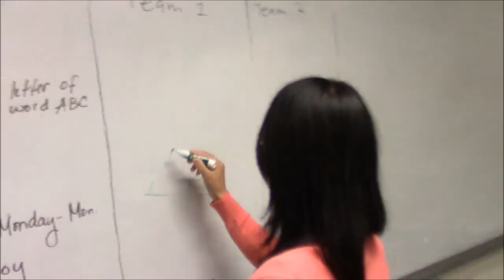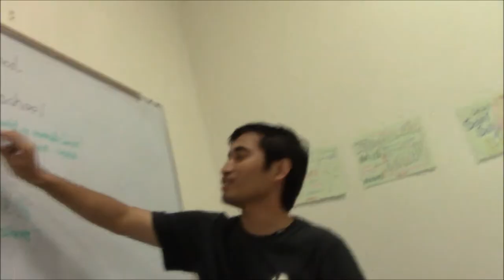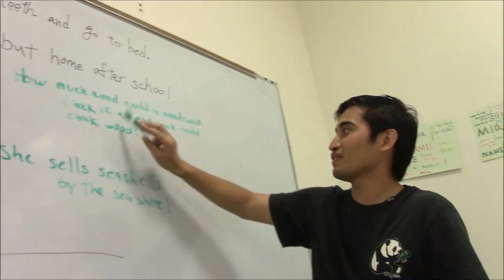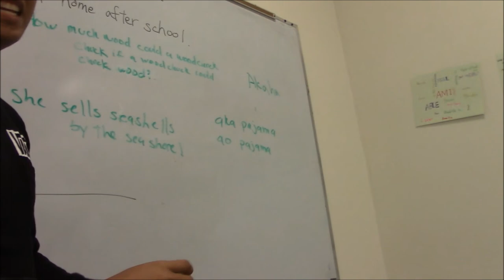Aichi Shukutoku University 2015